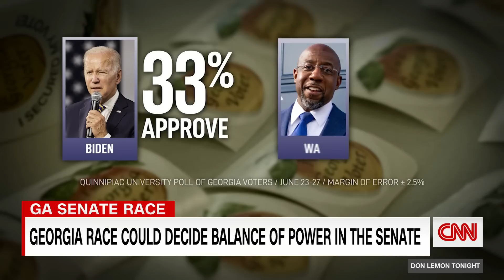GOP concerned over Herschel Walker's candidacy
CNN's Kristen Holmes reports on the growing concern inside the Republican party over former football star Herschel Walker's missteps which has him running behind incumbent Democrat Sen. Raphael Warnock.
KristenHolmes